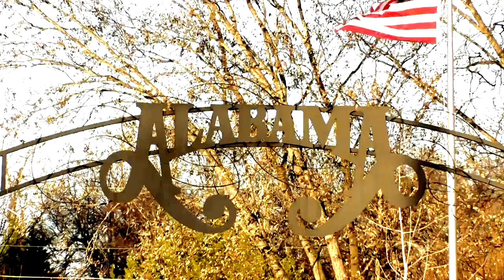"Black Cat Moan" impromptu Blues cover by Russell Gulley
Shot in the historic Coal & Iron Bldg Fort Payne, Alabama & around the downtown historic district.